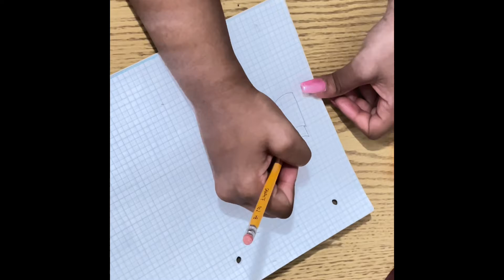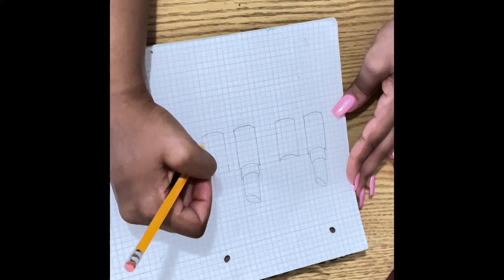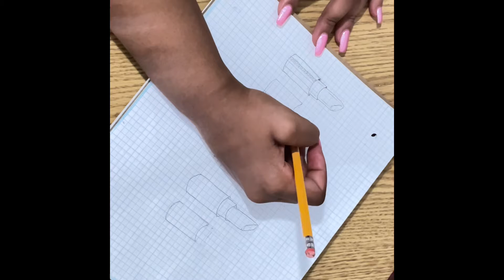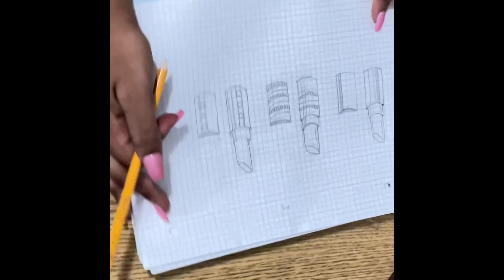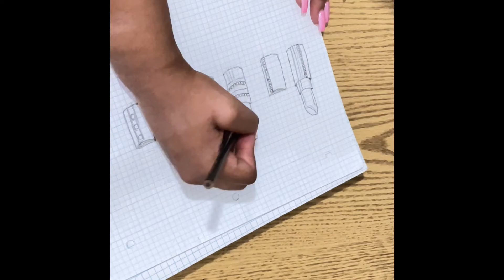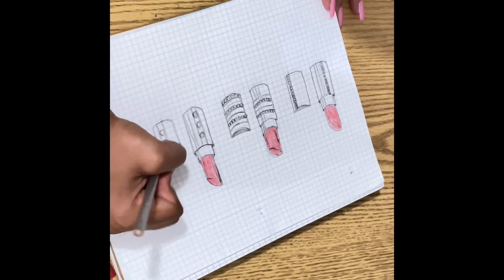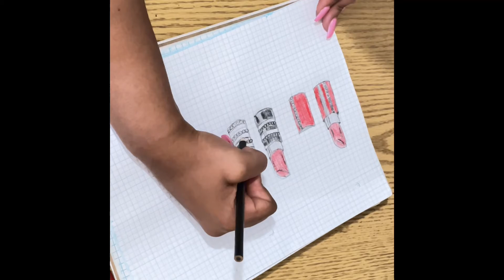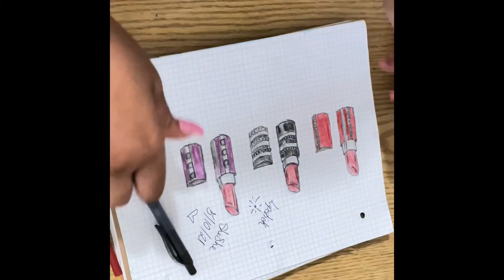*Cosmetic design: Lipstick💄💋illustrations*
Sketching lipsticks💄💋Enjoy